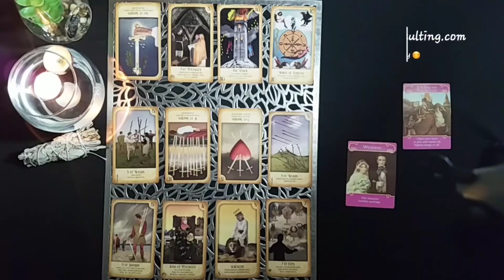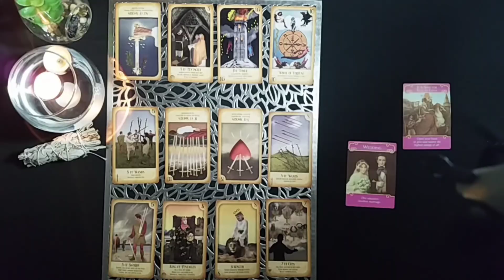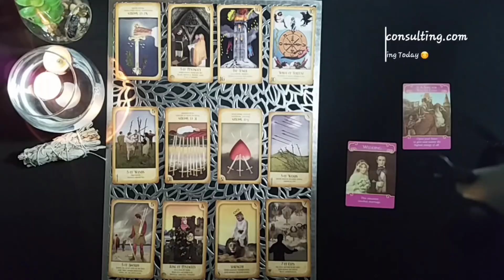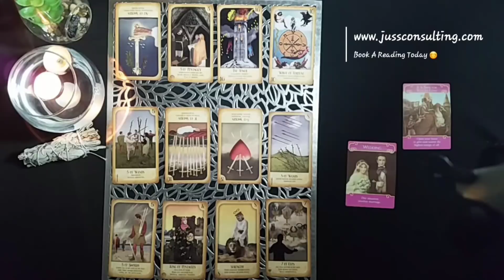GEMINI | IT'S YOUR KARMA! | MARCH 2021 | GENERAL TAROT READING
GEMINI 2021 YEARLY TAROT READING (ONE WORD..KARMA)